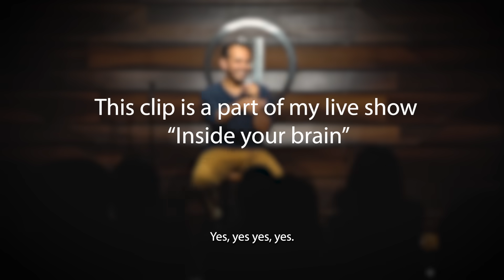How Manifestation Works (No Magic, Just Neuroscience)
Ever wondered what manifestation truly means and how it works? In this video, we explore the neuroscience behind manifestation and why it’s not just about wishful thinking. From calming your amygdala to giving your prefrontal cortex a framework for action, manifestation is all about tricking your brain into being more effective.